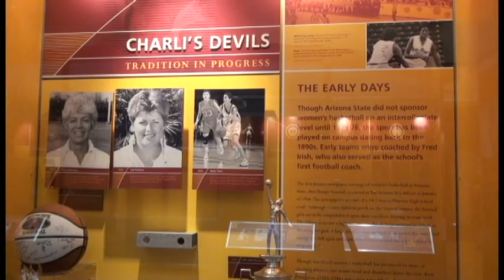Elisha Davis Interview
Arizona State Women's Basketball player Elisha Davis talks about her role for the upcoming 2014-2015 season.